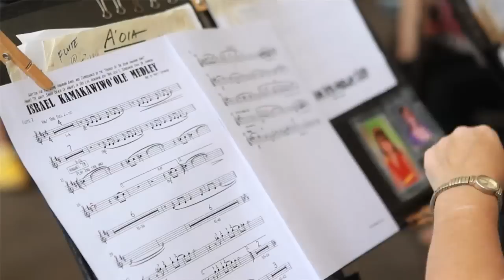Bruddah Iz Medley by Royal Hawaiian Band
For more on this story see TGIF in the Honolulu Star-Advertiser on Friday April 12.